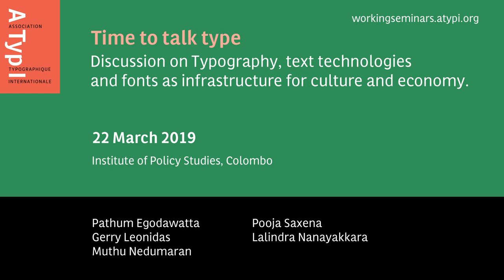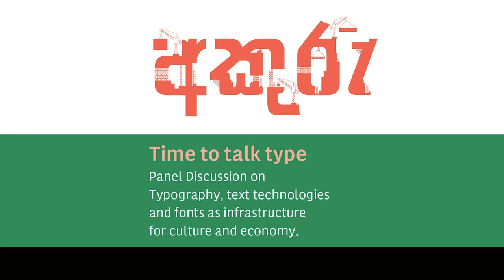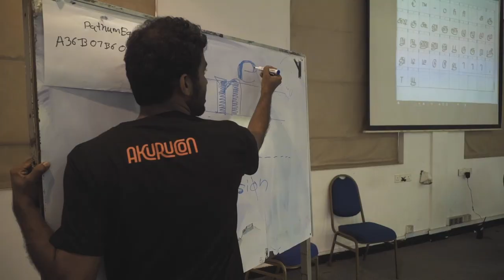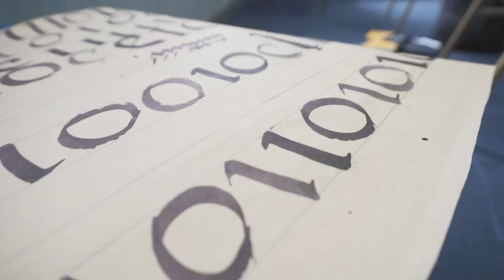Understanding fonts as Infrastructure: Panel Discussion @ATypI_org Working Seminar Colombo 2019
This is a live recording of the session panel discussion on "Panel Discussion on Understanding fonts as Infrastructure" at the ATypI Working Seminar Colombo 2019 : More details